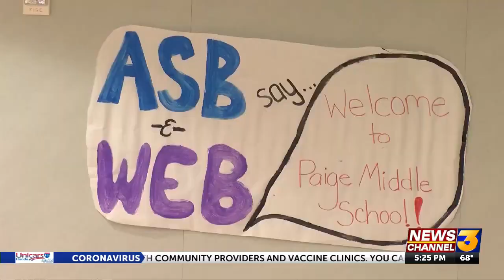6th graders at get first tour their new school from 8th grade students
6th graders at get first tour their new school from 8th grade students